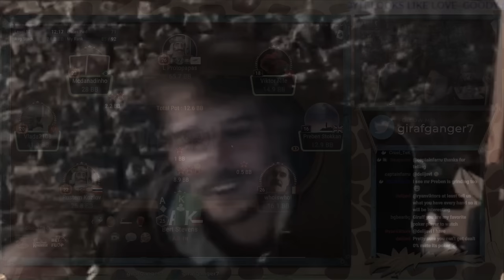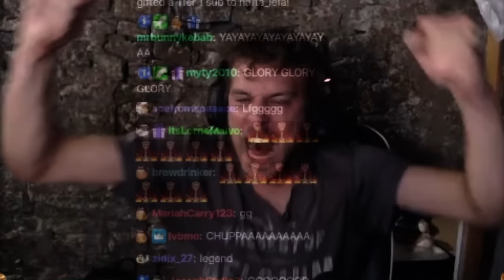HOW I WON 3 MILLION DOLLARS IN A POKER TOURNAMENT | $5,000 WSOP Main Event | Finale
Watch the 3rd and final part of Giraf's journey in the $5,000 WSOP Main Event's Final Table, where the battles for $2.7M - the biggest prize to ever be awarded in an online poker tournament!

girafganger7

girafganger7

girafganger7